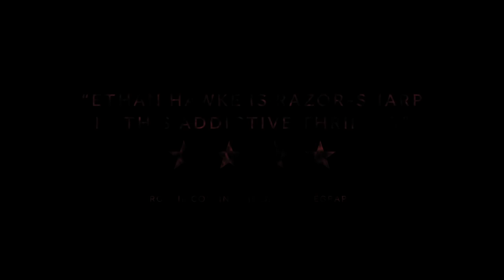First Reformed - UK Trailer #2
From legendary writer-director Paul Schrader comes a gripping new film that ranks among his very best work.

Reverend Ernst Toller (Ethan Hawke) is a solitary parish priest at a small church in upstate New York, which is on the cusp of celebrating its 250th anniversary. Now more of a tourist attraction catering to a dwindling congregation, it has long been eclipsed by its nearby parent church, Abundant Life, with its state-of-the-art facilities. When a pregnant parishioner (Amanda Seyfried) asks Reverend Toller to counsel her husband, a radical environmentalist, Toller is plunged into his own tormented past and finds himself questioning his own future and where redemption might lie. With the pressure on him beginning to grow, he must do everything he can to stop events spiralling out of control.

With an outstanding cast that includes Ethan Hawke (Boyhood, Maggie’s Plan), Amanda Seyfried (Les Misérables, Twin Peaks) and Cedric Kyles (Larry Crowne, Barbershop), Schrader has delivered a thrillingly fierce film that features an utterly mesmerizing performance from Hawke in the lead role.